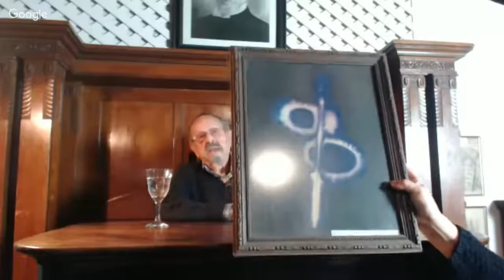MEDICINA DO ANTIGO EGITO – Parte I - Aula ao vivo de 28/06/2016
Aula sobre a medicina e a filosofia da medicina no Antigo Egito. As Agulhas Sagradas e seu poder de cura.